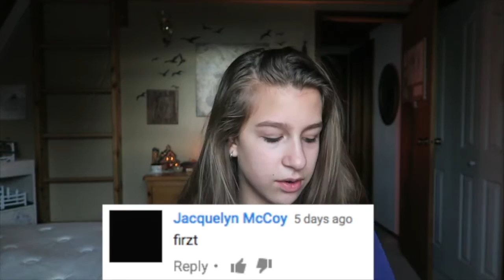AliExpress Tigger Onesie Review | LoRayofSunshine | OMMyGoshTV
Who knows!

|Monday|
Andres, 14 years old

|Tuesday|
Katherine, 14 years old

|Wednesday|
Loray, 13 years old

|Thursday|
Leigh, 15 years old

|Friday|
Carly, 17 years old

|Saturday|
Jade, 15 years old

|Sunday|
Laura, 17 years old